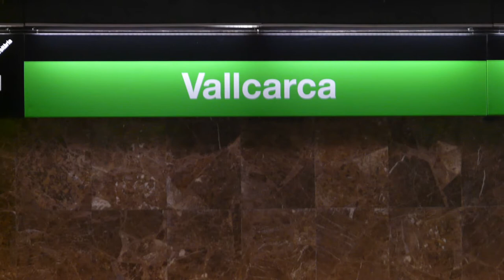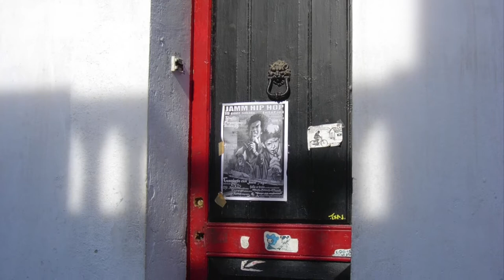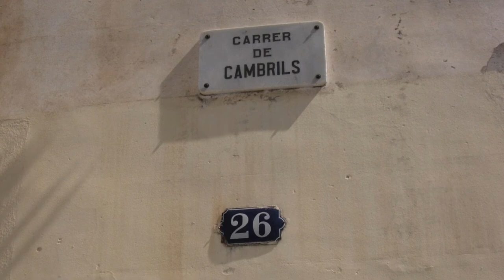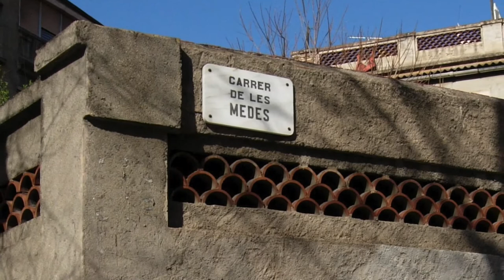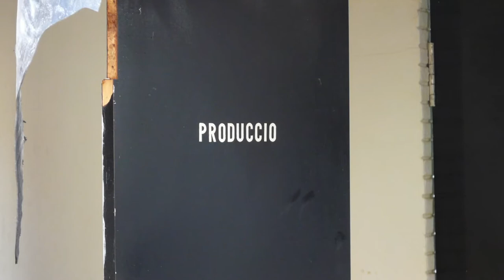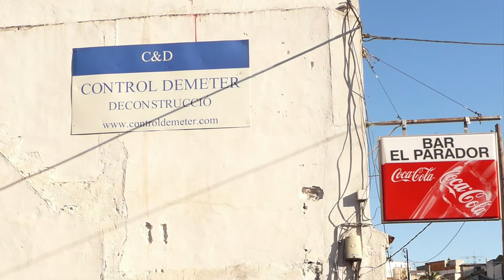Destruint Vallcarca (Memòria d'una especulació urbanística)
La barriada de Vallcarca emmanillada per un planejament urbanístic que no va arribar-se a fer (els túnels de de Collserola) ja que finalment van construir-se per la Via Augusta, ha estat segrestada  durant cinquanta anys, per la qual cosa en quedar fossilitzada se la va destinar a morir lentament.
En l'actualitat fruit de la més ferotge especulació municipal és un ermot, en què germinen des de les males herbes adventícies, fins a nous projectes populars encaminats a fer un urbanisme amable i respectuós amb les persones els animals i les coses.